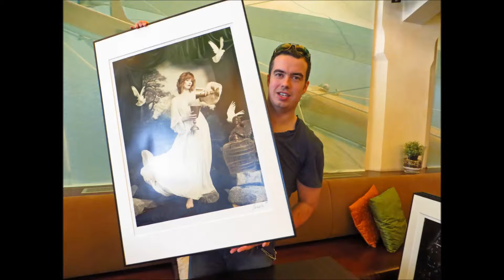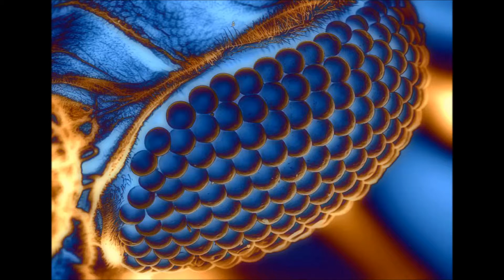FOTOSFÉRA 2015 - rozhovor o festivalu s Janem Hodačem pro Tip rádio